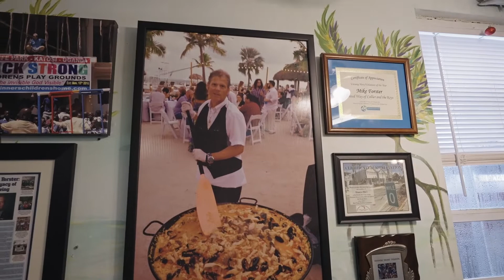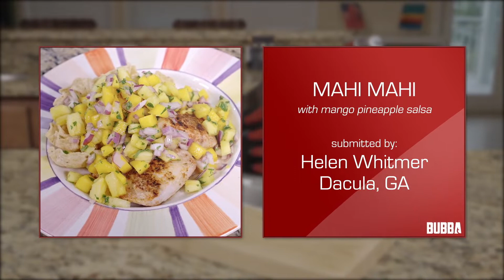"Mangrove" Legend [TFG S5E7]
The Guyz fish the Islamorada backcountry with Captain Matt
Bellinger. George and Lain fight over food at Mangrove Mike’s. Chef Cat prepares a Seared Mahi with Pineapple Salsa recipe submitted by a fan, Helen Whitmer.

Announcement!